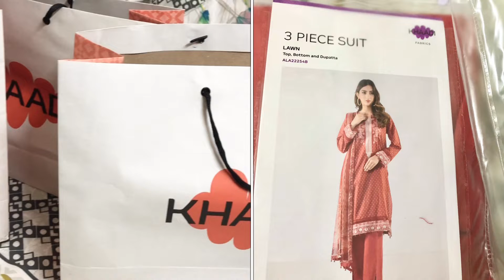KHAADI SHOPPING PART 3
Green suit after discount:3192
Maroon suit after discount:2072